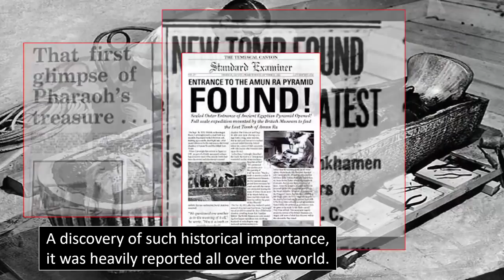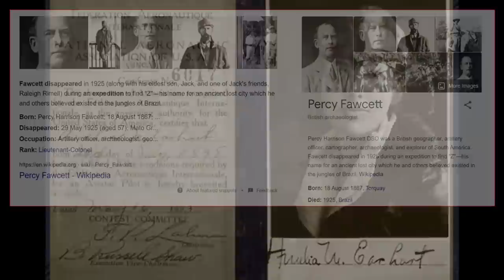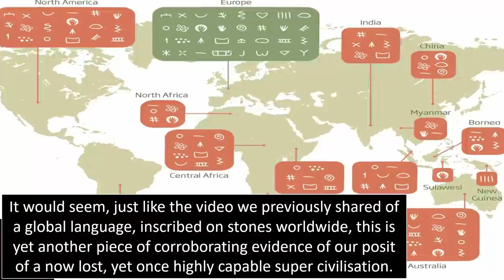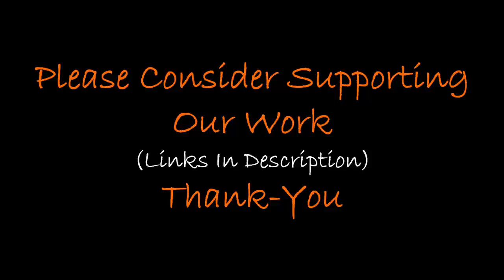Golden Relics From "Mystery Civilization" Dug Up?